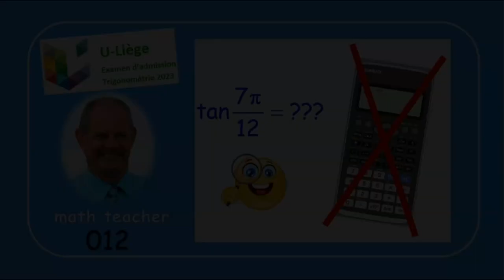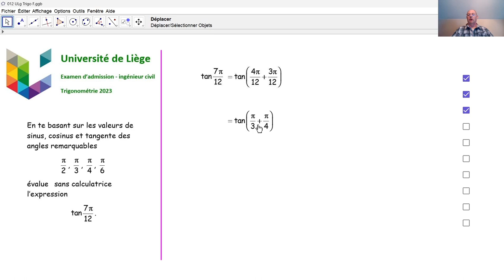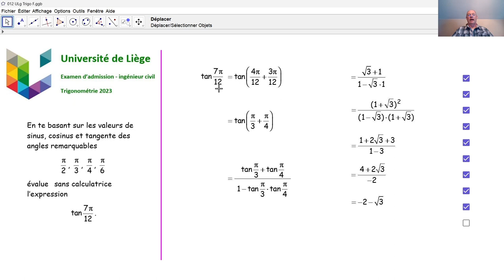Examen d'admission à l'université de Liège - Trigonométrie 012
Nous répondons à une question en trigonométrie qui a été posée en 2023 à l’université de Liège lors de l'examen d'admission aux études d'ingénieur civil. Il fallait répondre à la question sans calculette.